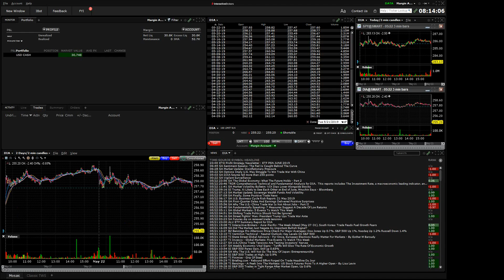190523 analyst actions